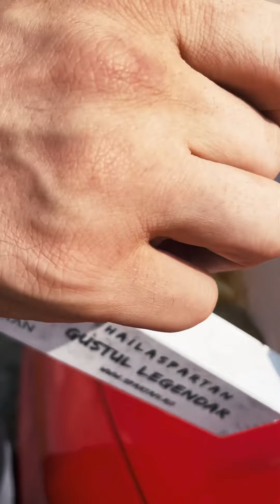Cum să ieși la iarbă verde fără gratar. Picnic original-gospodăresc-spartanic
Nu mai lua grătarul cu tine la iarbă verde! Comandă la pachet de la Spartan! Noul sos tzatziki gros, dens, cremos îți asigură picnicul ideal. Sos dulce acrișor cu zeamă de murături, usturoi cu zeamă de lămâie și pita coaptă pe vatră! Poftă mare!

Stefan Mandachi iti multumeste!